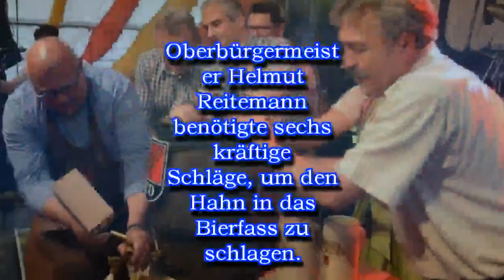Fassanstich eröffnet das Volksfest